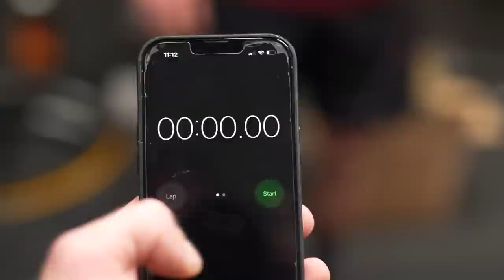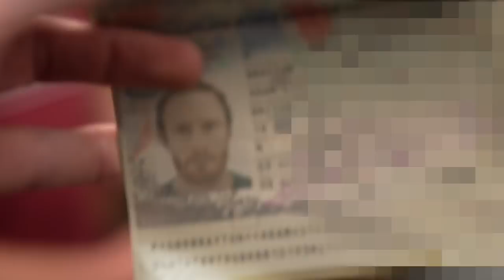GastoVlog - Me & Elliott Heap build my New Nukeproof Downhill Bike - Dream Build Dissent Carbon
Massive thanks to Shotbro Media & Jonny from Fit4racing for filming and editing this for me 👊🏼

Guess the time for the bike build. Closest time wins! I’ll pick a winner on the evening of the 31st of May!

Good Luck!

⚠️Shirt Give away Comp Now Closed! ⚠️